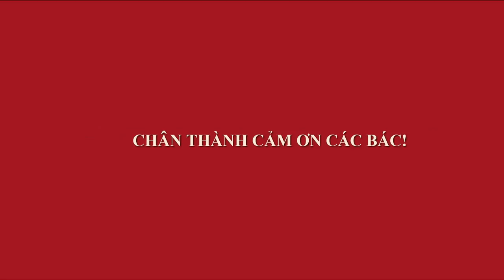ỔI QUÁI ĐẸP MÀ BÁN 1,2 TRIỆU - TIẾC VÌ CHẬM CHÂN - VAN PHUC BONSAI MARKET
Khu vực giữa chợ Bonsai Vạn Phúc tuy nhỏ nhưng luôn tập chung những tác phẩm đỉnh cao, và giá cũng rất ổn định. Hôm nay có cây ổi quái, một bác mua được với giá rẻ 1.2tr, thật chúc mừng bác ấy.